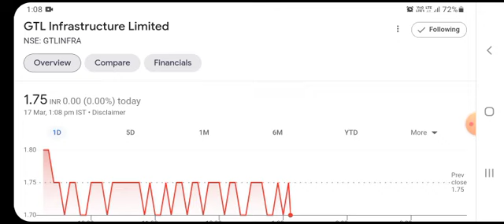GTL INFRA LATEST NEWS TODAY|GTL INFRA SHARE LATEST NEWS|BEST PENNY STOCK